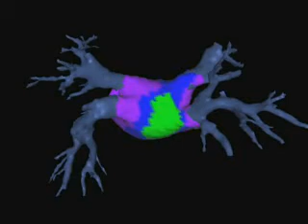Atrial Chamber Electro Activation Mapping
This is a 3-D model of the left atrium segmented from a dynamic volume CT scan. Electrophysiology coordinates have been collected within the atrium and registered to the internal surface. These are then displayed as an activation map of the cardiac contraction cycle across the surface of the left atrium. Richard A. Robb, Ph.D.,  c. 2006 Mayo Clinic College of Medicine